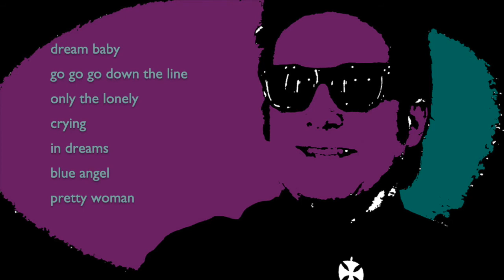Mark Barnett edited version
Vinyl City Broadcasting interviews Mark Barnett at the Lewis Family Playhouse in Rancho Cucomongo on November 24, 2019.